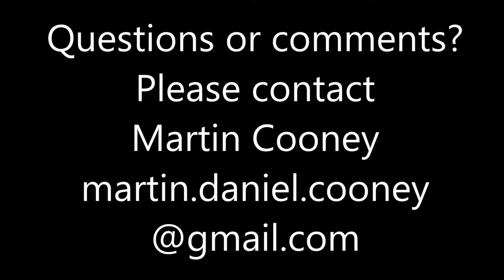Robot art (pleased)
"Rob Boss" painting  a pleased emotion (speed 8x);  "Pleased", April 13; Halmstad U., Sweden